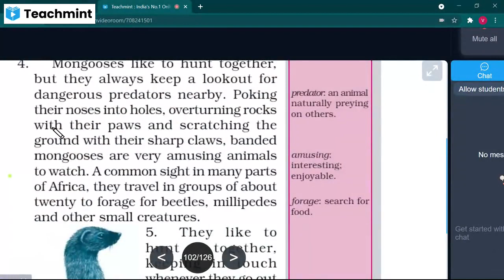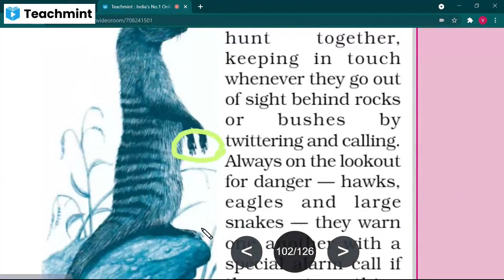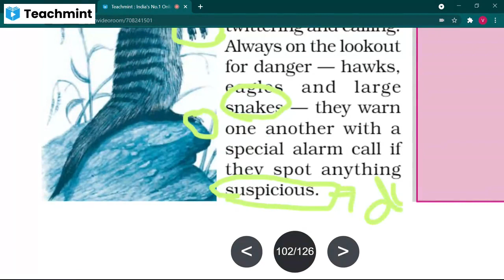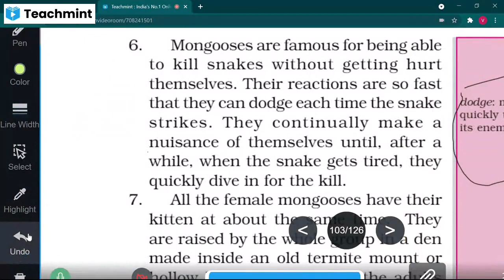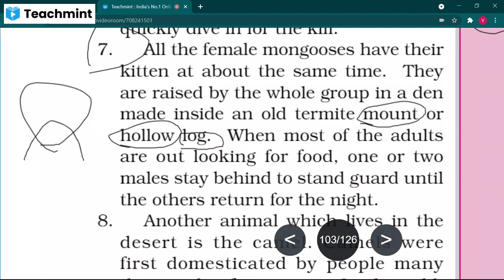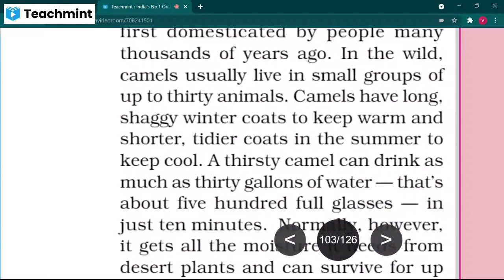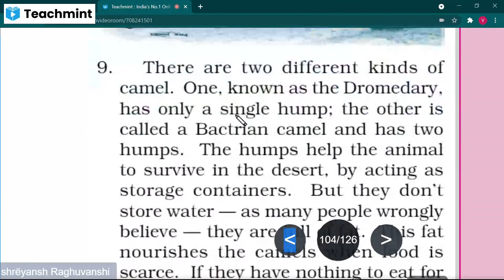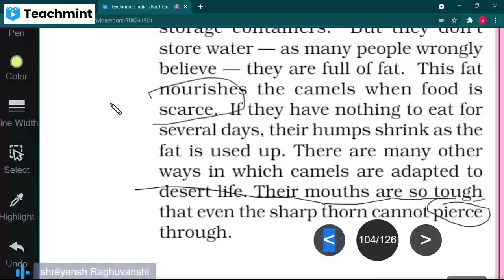DESERT ANIMAL (PART-2) class 6 honeysuckel